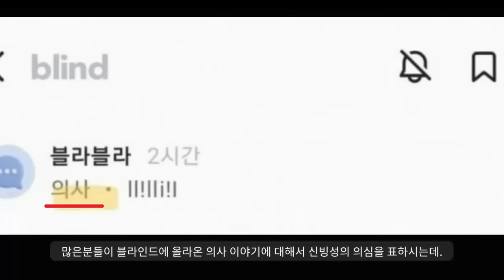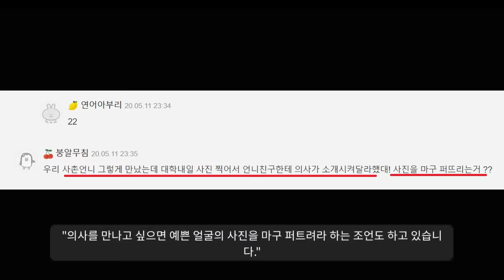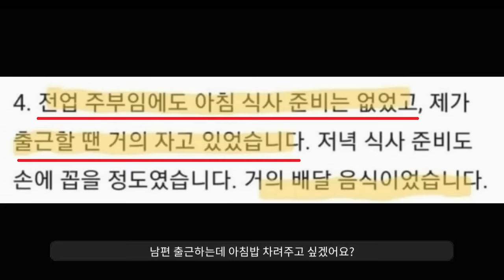요즘 의사들이 이혼을 많이 하는 이유ㅋㅋ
사랑없는 결혼의 최후